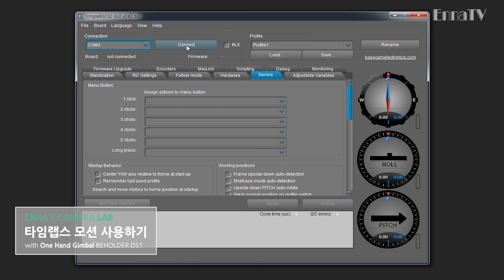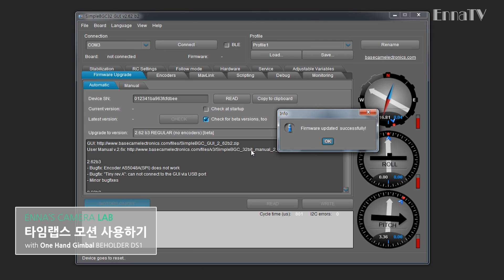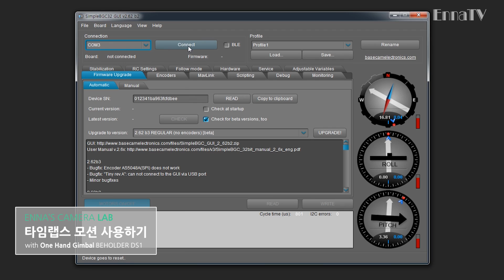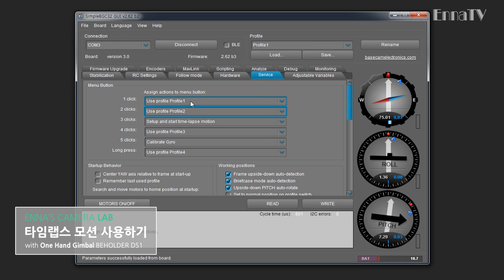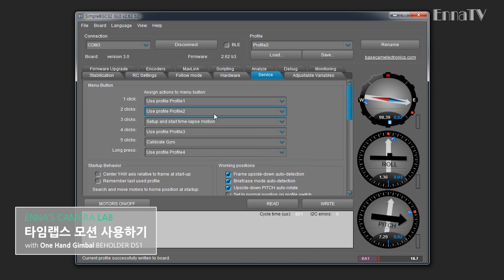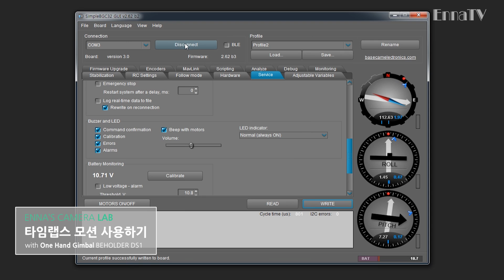한손짐벌로 타임랩스 촬영하는 법 / How to Use Time-Lapse Motion with One Hand Gimbal [Eng Sub]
Check CC for English Sub (right down - PC, up right - Mobile)